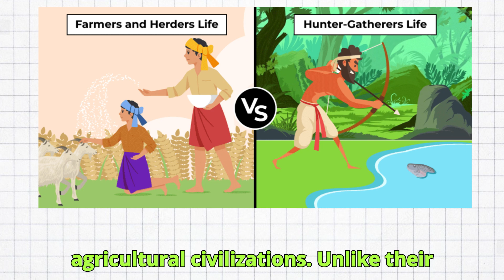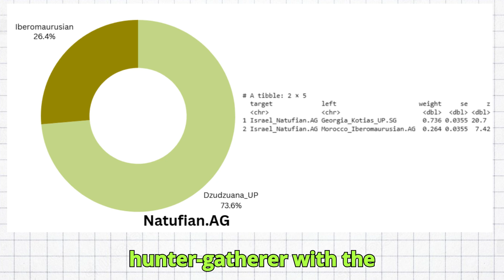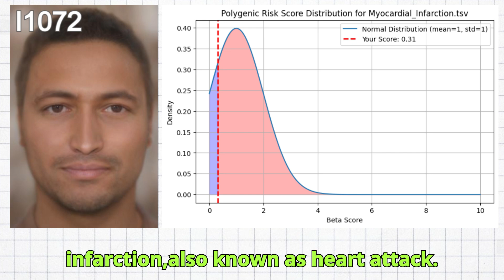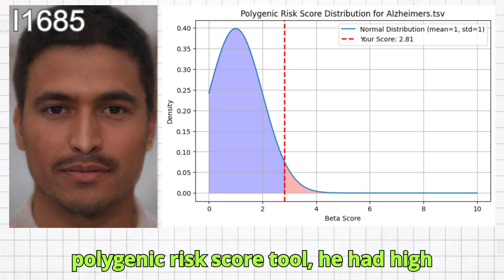Genetics of the Natufians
The Natufians were a Mesolithic culture that thrived in the Levant, covering modern-day Israel, Palestine, Jordan, Lebanon, and Syria. They are considered a crucial transitional society between mobile hunter-gatherers and the first agricultural civilizations.
 Unlike their fully nomadic predecessors, Natufians lived in semi-permanent settlements, making them one of the first cultures to show a shift toward village life. Jericho is the oldest continuously inhabited city in the world, and Natufians first populated it.
  They developed advanced microlithic tools, including sickles used for harvesting wild grains and grinding stones for food processing—precursors to full-scale agriculture. Burials included ornamental beads and carved objects, showing evidence of ritual practices and social differentiation.
  The Natufians are among the earliest known cultures to have lived alongside domesticated dogs, marking an important step in human-animal relationships, as evidenced by mixed burials of humans and dogs.
  Though not fully agricultural, their intensive foraging of wild cereals like wheat and barley began altering the Middle Eastern ecosystem, encouraging plant domestication and reducing biodiversity in some areas.
  The Natufians are often linked to the ancestors of later Semitic-speaking peoples, particularly through their genetic contribution to Neolithic populations in the Levant, Egypt, and Arabia.
  The natufians can be modeled as a mixture of Dzudzuana hunter gatherer with the Iberomaurusians, which means they were clearly a Eurasian, and not an African people group.
  For this video, I gathered the raw DNA of 2 natufians, both being male and both carrying the Y lineage E1b. I ran them through my Trait Predictor tool for DNA analysis.